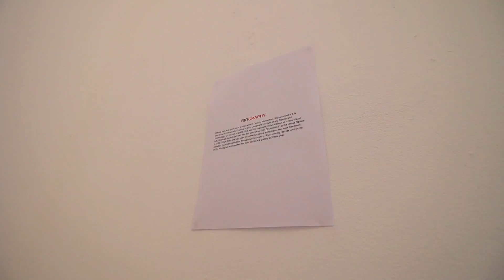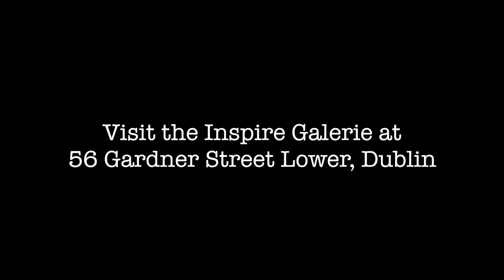'Drawing Breath' at InSpire Galerie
Videography by Calvin Duffy and William Duffy

'Drawing Breath', a show by Denise McCabe, at the InSpire Galerie, July 2016